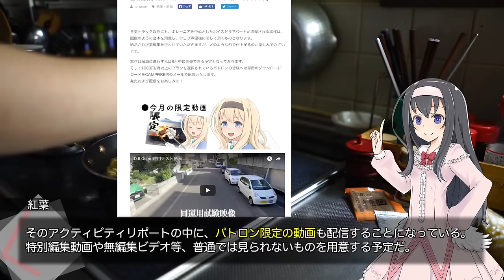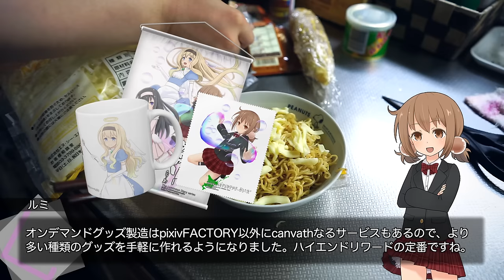【サービス】CAMPFIREで新しいクラウドファンディング始めました。(2)【LuminousDiary_275】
( ﾟдﾟ)今回は用意されているリワードプランをご紹介いたします。
本格開始は9月となりますが、すぐに参加することが可能なので是非ご検討くださいませ。

　Breakthrough_ace.輝鳴
●キャラクターデザイン・キービジュアル：
　そらのん
●ルミ・ミレーニア オリジナルキャラクターデザイン：
　なか